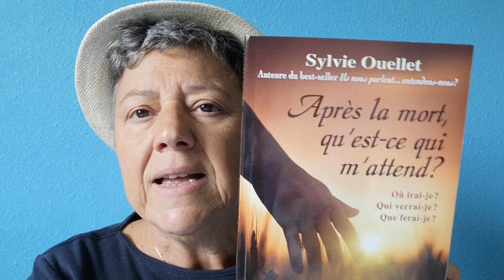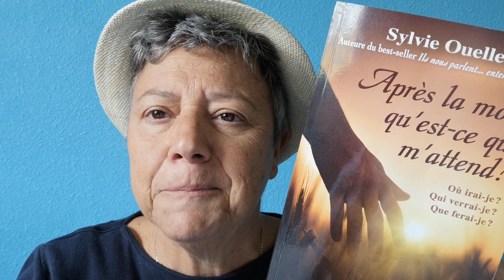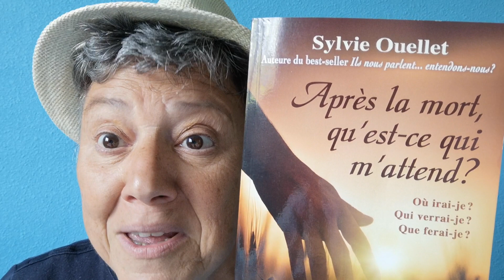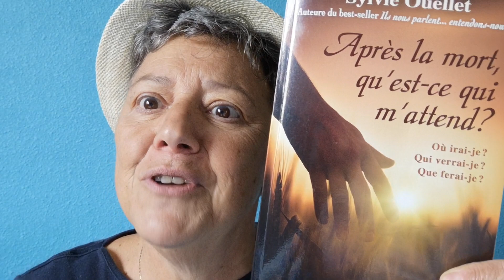Après la mort qu est ce qui m'attend ? Où vais je ? Qui verrai-je ? Que ferai-je? Sylvie Ouellet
Au fil des pages, nous découvrons les étapes du passage de la mort. Nous apprenons comment se prépare et se déroule ce processus, ce qui survient  au moment  même de la mort, et après, lorsque nous sommes parvenus dans l'au-delà. Le chemin à parcourir, les êtres qui nous accompagnent et ce que nous y accomplissons tout cela et bien plus encore nous est dévoilé.

Un livre qui  vous ré velera des merveilles.

👉 Commander Éditions Le Dauphin blanc - ISBN 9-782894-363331

La vidéo vous plait mettez

👍et ou laisser un commentaire

👉 L’élan de Soutenir la chaîne